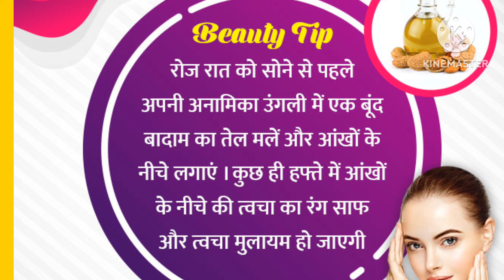skin care tips# Khushi Shukla beauty makeup# youtube video# best video